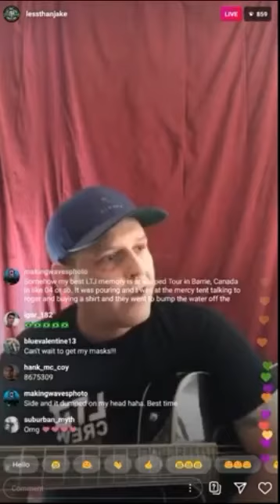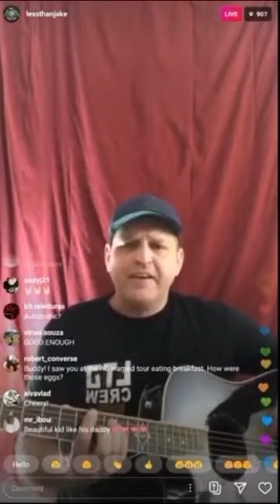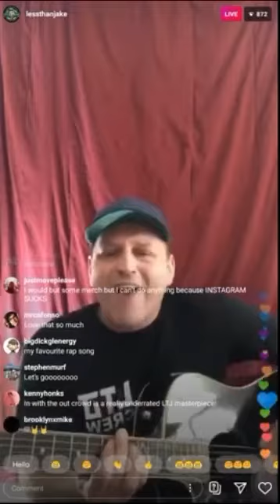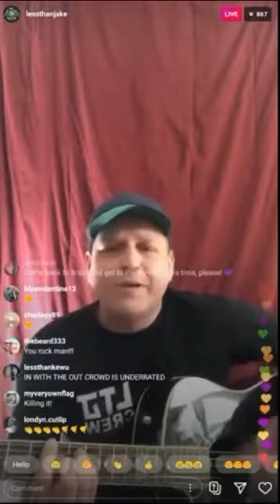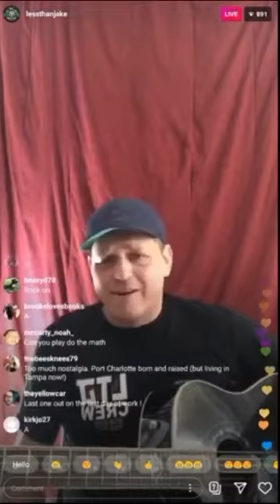(Acoustic) Don’t Fall Asleep on the Subway - Less Than Jake